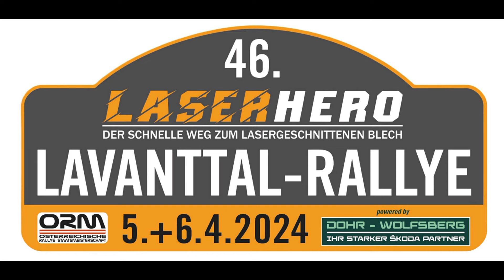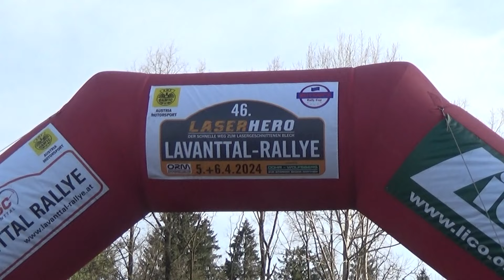46. LASERHERO Lavanttal Rallye 2024 Peter Hopf-Stefan Heiland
46. LASERHERO Lavanttal Rallye 2024 Peter Hopf-Stefan Heiland